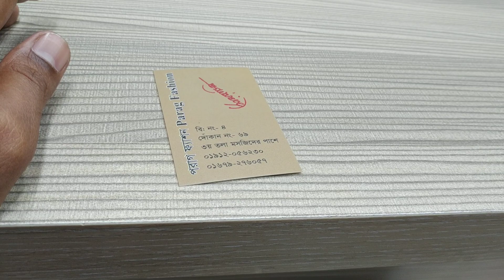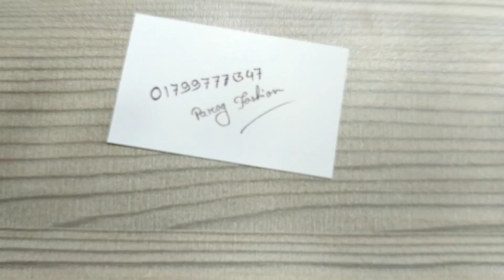সস্তায় খুবই সুন্দর পাকিস্থানী ঘোটা পাতি ড্রেস/pakisthani ghota pati buy bd